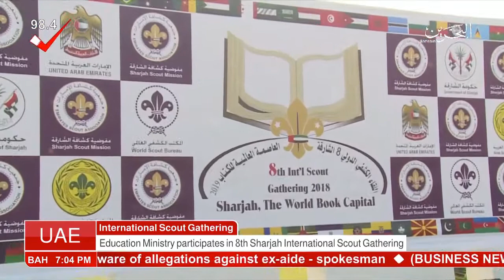Bahrain : English News 09-02-2018